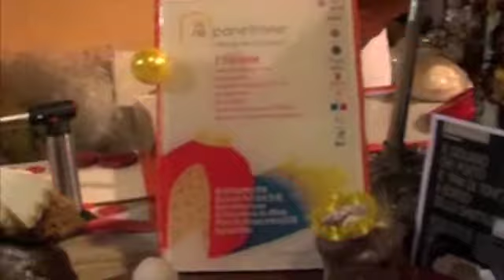Re Panettone™ 2010: Nicola Fiasconaro (F.lli Fiasconaro, Castelbuono PA)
Nicola Fiasconaro a Re Panettone 2010, 27-28 novembre, teatro Franco Parenti, Milano